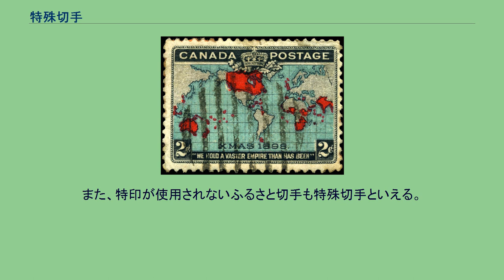特殊切手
特殊切手（とくしゅきって）とは国家的宣伝、キャンペーン、文化財の紹介などの意図をもって発行される切手に対する呼称である。
特殊切手は毎年同時期に発行されるものや、特定のテーマを与えられてシリーズとして発行されるものもある。
また記念切手と同じように一定枚数のみ印刷され、場合によっては販売される郵便局や販売期間、郵便に使用できる期間までも制限されるのが特徴であるため記念切手の一種でもある。
ただし、このような呼び分けは日本および中国におけるものである。
そのため実際には両者の区別も曖昧な面もある。
また2008年現在、日本郵便は記念切手とシリーズ切手を一括して「特殊切手」と表現している。
1898年にカナダで発行されたクリスマスの文字入り切手 欧米圏における特殊切手に類する呼称をする切手として、スペシャル（特別）切手がある。
これは毎年恒例行事の際に発行される、切手について呼ばれるものである。
その類型に入るものとしてクリスマスにクリスマス・カード用に用意されるクリスマス切手やバレンタイン（結婚式の案内状の郵送にも使用される）のラブ切手、そして中国や日本など年賀状に使用する年賀切手などのようにその季節の行事のために挨拶状（グリーティングカード）を郵送するために大量に使用される。
また独立記念日のような恒例行事を記念する切手や特定のキャンペーンをテーマにするような切手が毎年発行されるが、こちらは記念切手の性格ももつ切手であると言える。
一方、欧米においては日本でいうところの特殊切手は全て記念切手の範疇に含められてしまう。
ただし観光宣伝や文化財の紹介など、なんらかのテーマで発行される切手は世界各国に存在する。
日本における最初の特殊切手は、1935年12月1日に発行された年賀切手である。
日本では既に1899年から年賀郵便特別配達のサービスを行っていたが、この時初めて発行されたのが「昭和11年用年賀切手」であった。
特定のテーマを選定してシリーズ化した特殊切手として「国立公園切手」がある。
1936年7月10日に「富士箱根国立公園」の風景を描いた4種セットが発行され、1941年まで8回発行された。
そのうち2種は当時日本の統治期の台湾の国立公園を描いたものであり、全国発売はされず台湾と東京中央郵便局のみで発売された。
なお、国立公園のシリーズは戦争による中断を挟んで1956年まで続けられた後に1962年から1974年まで再び発行されたため切手収集家は前者を「第一次国立公園切手」、後者を「第二次国立公園切手」と呼称する。
また日本で発行時に記念切手か特殊切手かの分類方法として、切手発行日当日に使用される初日印（切手発行日当日の郵便印）がある。
記念切手では毎回特印と呼ばれるデザインされた消印が使用され、これによって初日カバーなどの製作に使われるが特殊切手では長年にわたり使われることはなく普通切手と同じく初日カバー製作時には風景印もしくはハト印が使用されていた。
ただし、1974年2月20日に発行された昔ばなしシリーズ第2集「つる女房」から絵入ハト印が使用されるようになった。
そのため絵入ハト印が使用される場合には特殊切手と言えるため、以前から特印が使用されていた切手趣味週間や国際文通週間などのキャンペーン切手は記念切手扱いであるといえる。
また、特印が使用されないふるさと切手も特殊切手といえる。